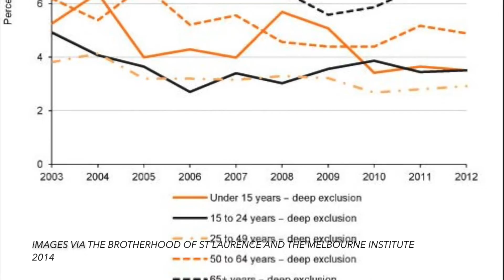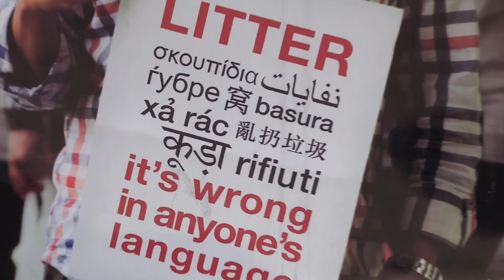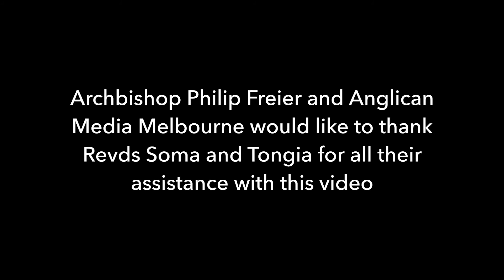Cohesion & Inclusion: Pathways to Hope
In this third and final video of the series, I visit Footscray to speak with two men at the coalface of the Anglican response to youth issues. It's fairly plain to see that without the proper support young people can find themselves trapped in a vicious cycle. We need to be sure that the plans we make today don't allow those just starting down the road of life to fall between the cracks - Archbishop Philip Freier

Produced by Chris Shearer for Anglican Media Melbourne